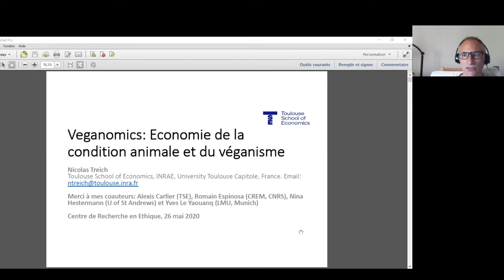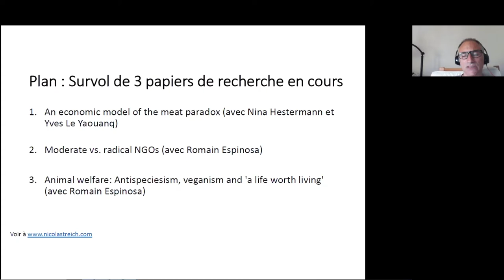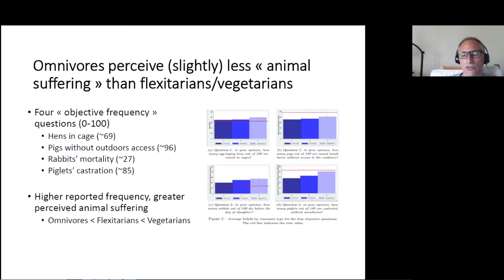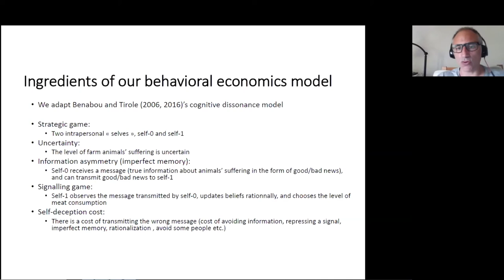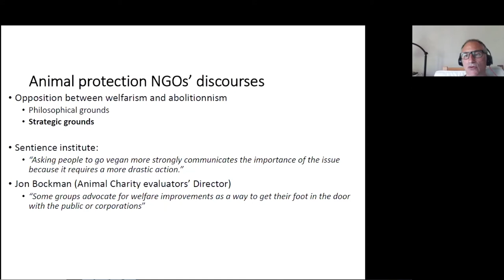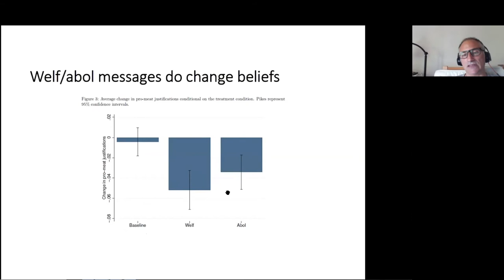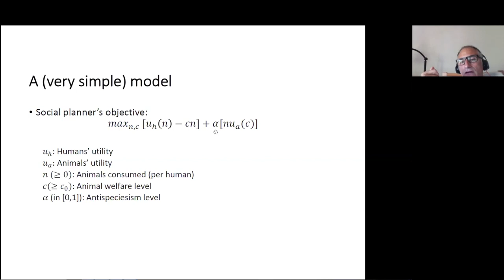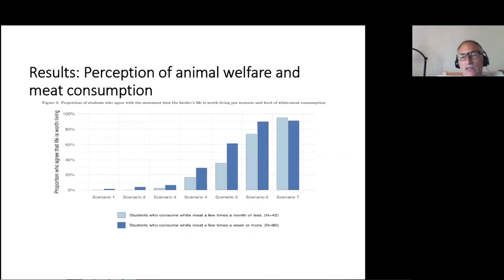Nicolas Treich, « Veganomics: Économie de la condition animale et du véganisme »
Nicolas Treich présente une série d’études économiques en cours sur le comportement des consommateurs (omnivores, flexitariens, végétariens). Une étude sur le « paradoxe de la viande » explore empiriquement et théoriquement l’hypothèse d’une dissonance cognitive des consommateurs conduisant à minorer la souffrance des animaux d’élevage. Une étude expérimentale évalue l’influence comparée de messages welfaristes ou abolitionnistes sur les attitudes pro-animaux et la végétalisation de l’alimentation. Une autre étude explore dans un cadre utilitariste les liens théoriques entre antispécisme et véganisme, et évalue empiriquement la notion de « life worth living » pour les animaux. Enfin, l’étude sur la campagne « lundi vert » (journée sans viande ni poisson) informe sur le segment de la population française qui a participé à cette campagne nationale lancée début 2019.